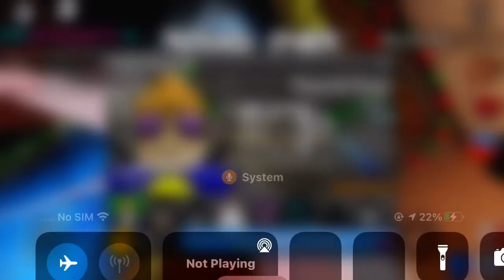Assassin giveaway on Arctic